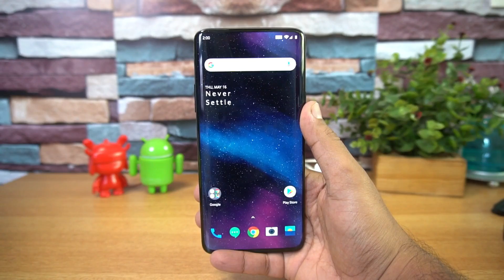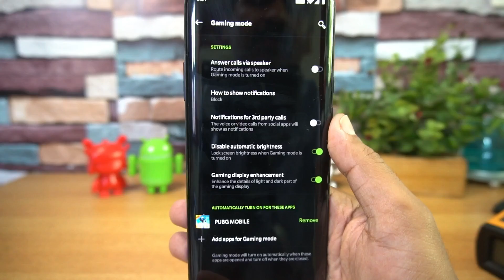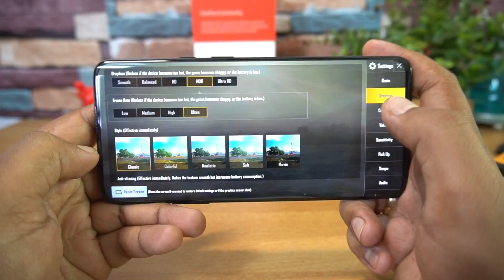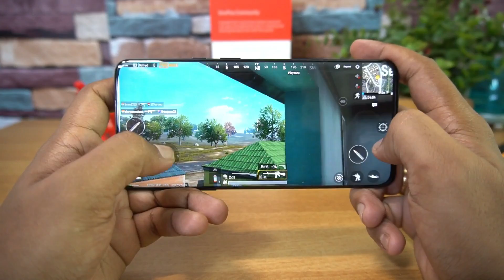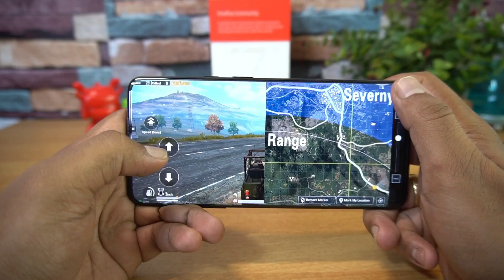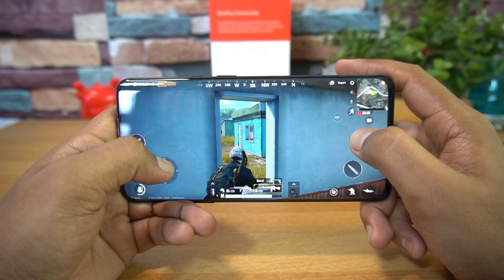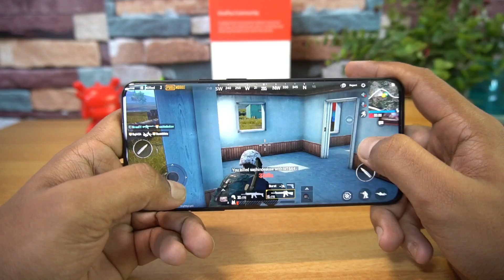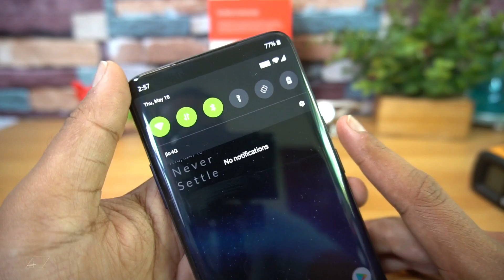OnePlus 7 Pro PUBG Gaming in Malayalam- HDR+ ULTRA, Heating and Battery Drain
OnePlus 7 Pro has Snapdragon 855 with 12GB of RAM and here is the gaming review of the device with PUBG Mobile HDR and ULTRA settings in Malayalam.